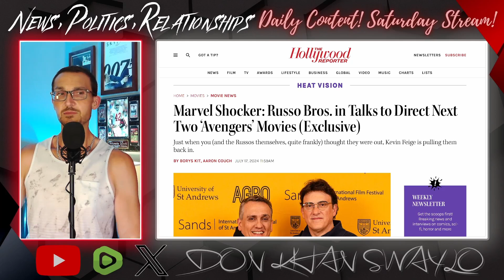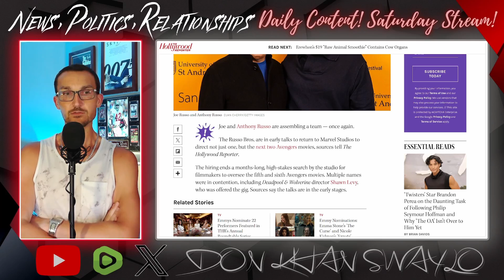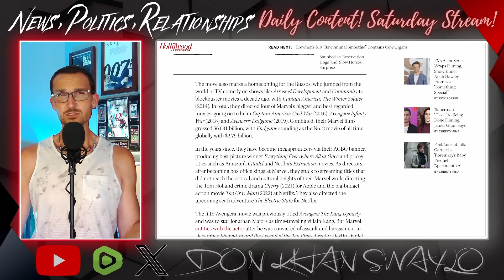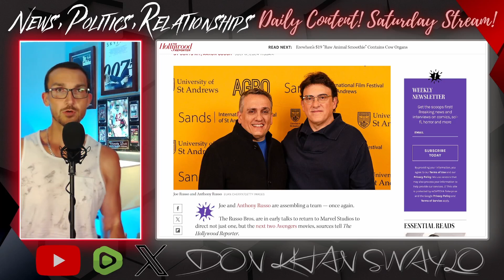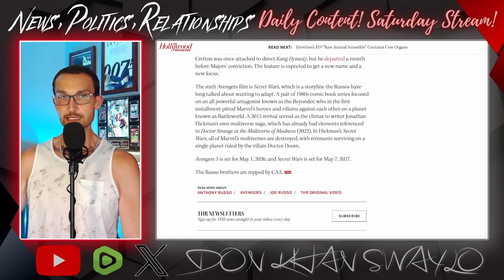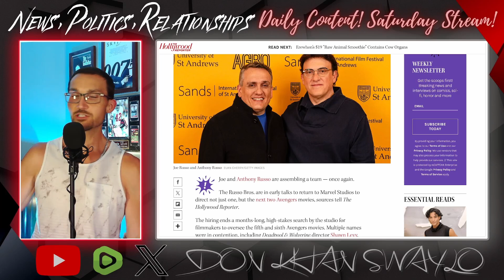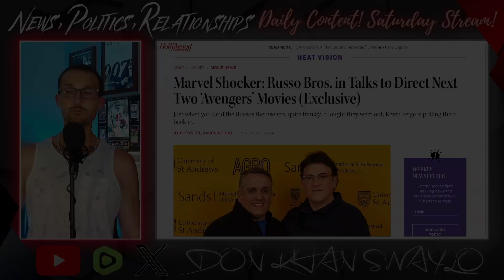Avengers Directors Joe and Anthony Russo Come Back to SAVE Marvel!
Disney is trying desperately to turn the sinking Marvel ship around and they are trying to lure back the duo that brought them imaginable success to do so.

Joe and Anthony Russo are in deep discussions to direct the next two Avengers movies to try and salvage whatever Phase 5 turns out to be. Deadpool and Wolverine are on the horizon, but so is Captain America: Brave New World, The Fantastic Four, Thunderbolts and Blade. A veritable who's that of the current MCU.

This is a sign that Disney and Marvel are trying to make changes, but those changes are contingent on who they are bringing with them and what they can do with what remains.

Easy question to sum up this situation; who are the current Avengers?